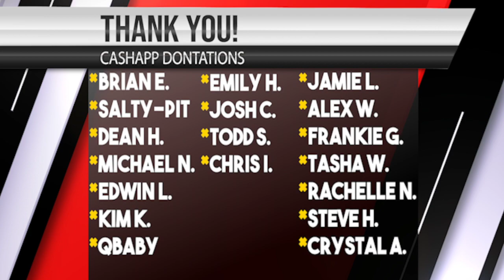Can You Keep Up With The Joneses? - Dusty Leigh X Demun Jones - The Joneses (Music Video) - REACTION